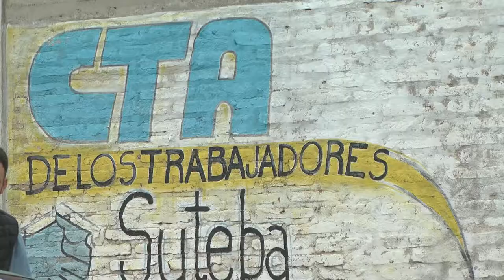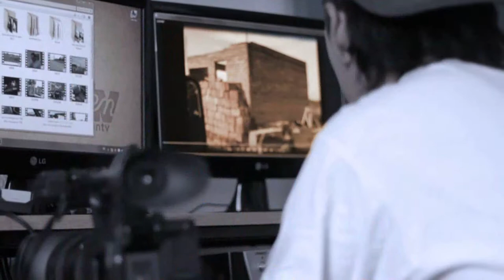PARO DOCENTE: VOLANTEADA EN PATAGONES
En un marco de operaciones mediáticas impulsadas desde el gobierno con información vieja para intentar vaciar el paro docente, y acciones desesperadas como la suspensión de la anunciada jornada de capacitación programada para mañana, se realiza hoy en la provincia de Buenos Aires el paro provincial convocado por el Frente de Unidad Docente.